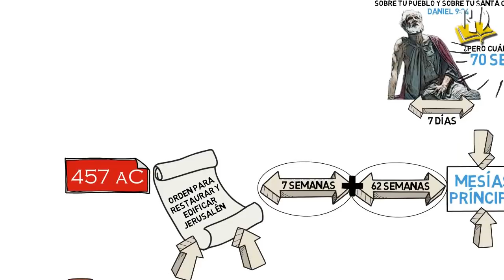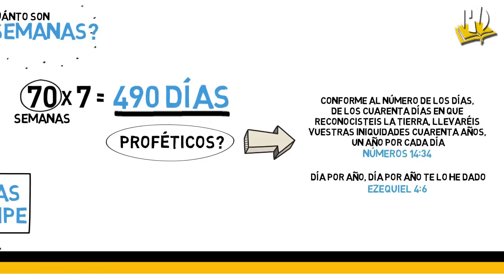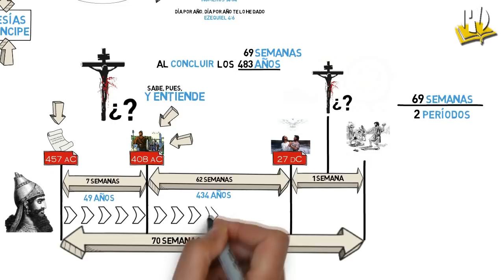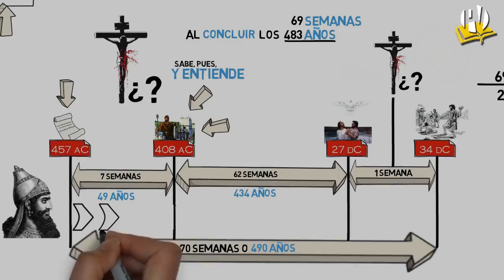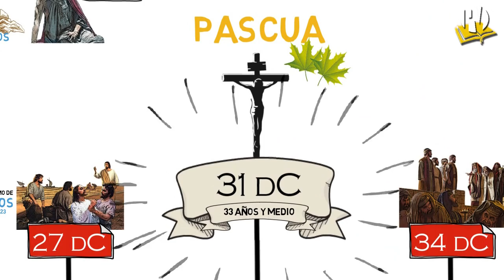✅ ¿EN QUÉ AÑO MURIÓ JESÚS? - Los 6000 años Cap 2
¡Muchas gracias!